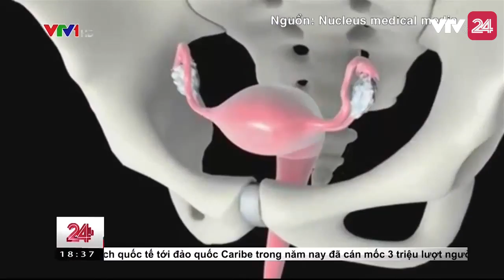Độ Tuổi Bị Ung Thư Cổ Tử Cung Đang Ngày Càng Trẻ Hóa - Tin Tức VTV24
Ung thư cổ tử cung - căn bệnh khá phổ biến nhưng lại cực kì nguy hiểm nếu không được phát hiện sớm đang có xu hướng trẻ hóa, thậm chí có những ca mắc bệnh ở tuổi 17. Thế nên các chị em, hãy biết cách tự bảo vệ bản thân!